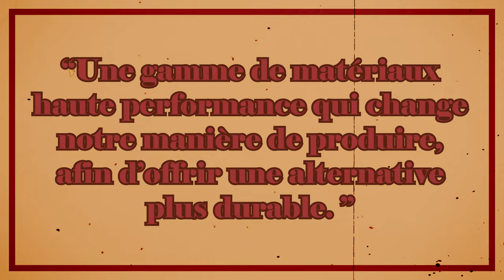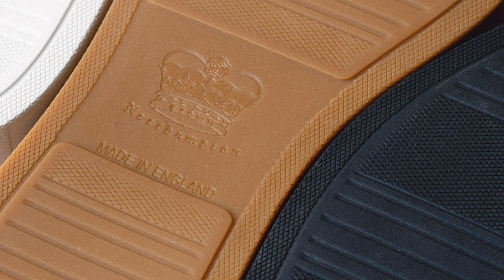STAN SMITH : SURCÔTÉ ! 2 alternatives | Art of Style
✏️ La Stan Smith, plébiscitée, à tous les pieds.
Mais son succès ne tient pas de sa qualité, loin de là !
On vous explique pourquoi les Stan Smith sont de mauvaises sneakers, et on vous propose 2 alternatives intéressantes à 2 niveaux de prix

📖 Sommaire
Intro : 0:00
Le cuir: 0:42
Le montage :  3:38
Le style: 4:25
Alternative n°1: 5:39
Alternative n°2: 6:24

🎧 Musique
Artist(s) name -